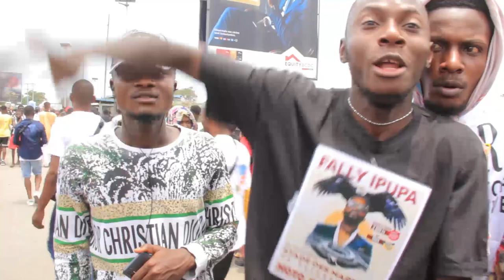🔴DIRECT : INCROYABLE STADE DE MARTYRE TOMBE CONCERT FALLY IPUPA CARTON PLEIN BRAVOOOOO